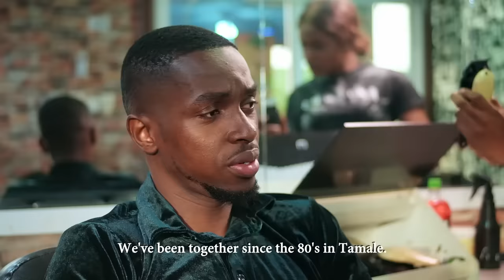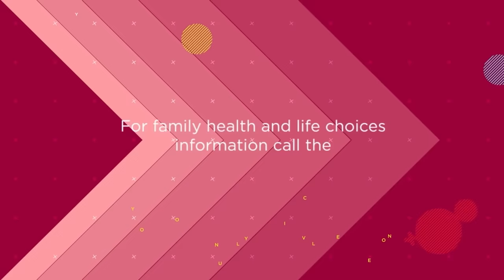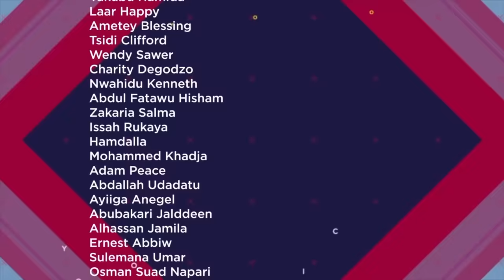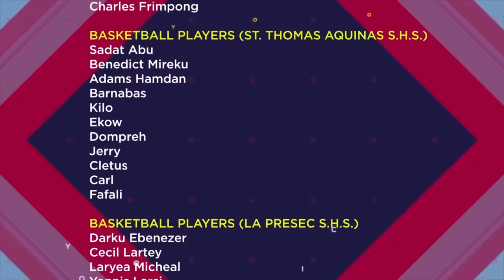YOLO SEASON 7 EPISODE 11 - EVIDENCE DEY! ODK CATCHES FLEX RED-HANDED.